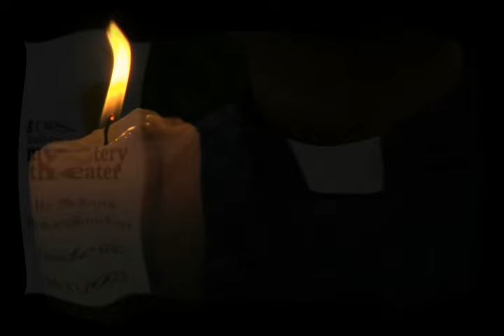"HE MOVES IN MYSTERIOUS WAYS" #317 (Originally aired on July 30,1975)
"HE MOVES IN MYSTERIOUS WAYS" #317 (Originally aired on July 30,1975) Starring Teri Keane, Leon Janney, Patsy Bruder, Robert Dryden, Ian Martin(Written by Ian Martin)

PLOT:In order to provide emotional support to a depressed dancer and help prepare her for surgery, a hospital pastor risks his own health to give her the courage to overcome her injuries and dance again.